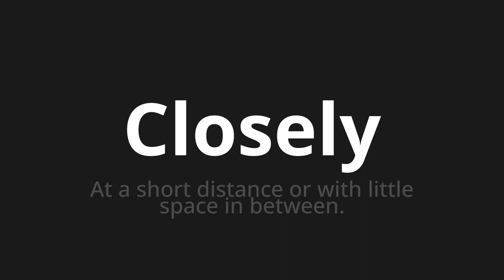How to pronounce Closely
Master the Pronunciation of 'Closely' - which means : At a short distance or with little space in between. 📝 with @PPrononciation 🎓🗣️ - [Your Guide to English]

Learn to pronounce 'Closely' perfectly in English with our easy and engaging tutorial by @PPrononciation! 📖📽️ In this comprehensive video, we provide you with native speaker examples 🗣️👂 and phonetic breakdowns 🎵 to ensure you get the pronunciation just right.

How to say Closely in English